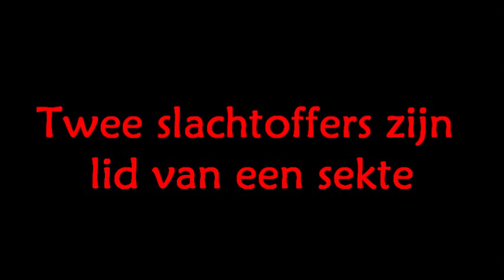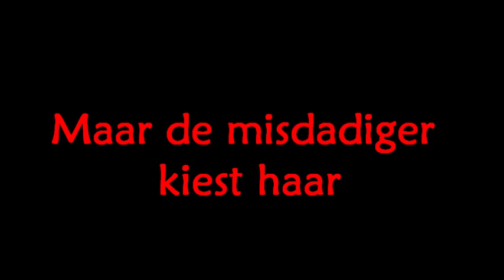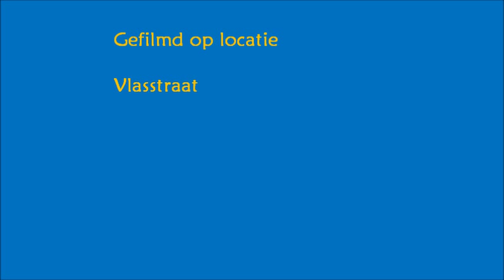Trailer Baantjer de cock en de moord bij maanlicht